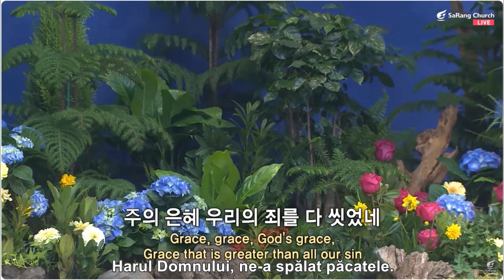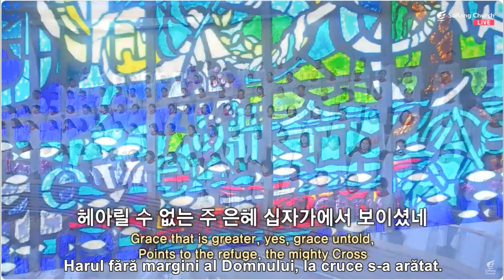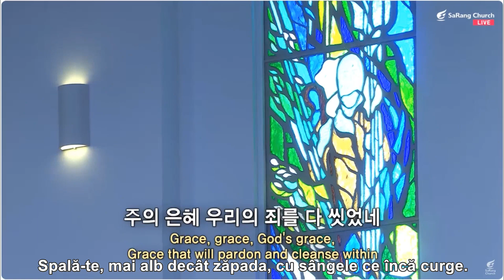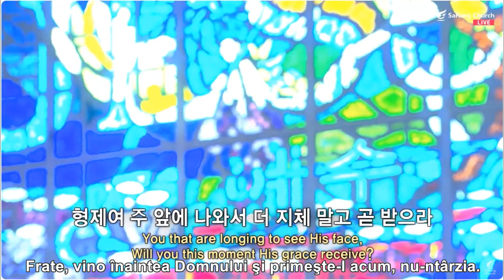Marvelous Grace of Loving Lord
(놀랍다 주님의 큰 은혜)
- Korean language -
(Harul ce curge prin Golgotha)
Biserica Presbiteriană SaRang-Seul
Pastor: Lim Byeong-Young
Programul de închinare Nr. 1

Uimitor, marele har al Domnului de-a ispăşi păcatele noastre
Sângele scump al Mielului, pe crucea de la Calvar a fost vărsat.

Refren:
Harul Domnului, ne-a spălat păcatele,

Păcatul ne ameninţă sufletele ca valurile furioase
Harul fără margini al Domnului, la cruce s-a arătat.

Domnul, spală cu-al Său sânge, sufletele de păcat pătate
Spală-te, mai alb decât zăpada, cu sângele ce încă curge.

Acest har incomparabil este dat în dar celor care cred
Frate, vino înaintea Domnului, şi primeşte-l acum, nu-ntârzia.